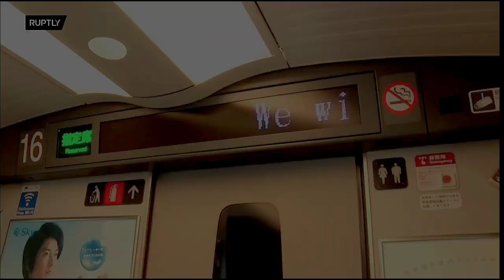Wrestlers brawl on packed bullet train in Japan 2023🇯🇵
DDT Pro-Wrestling organised the event, with all 75 seats selling out within half an hour, according to media outlet Japan News.

The fight, which pitted Minoru Suzuki against Sanshiro Takagi, took place on the 180mph Nozomi Shinkansen bullet train between Tokyo and Nagoya on Monday
The fig funnyshorts comedy hters exchanged blows and performed daring manoeuvres, while onlookers recorded the rumble and took pictures from their seats.

DDT hired out the entire carriage for the match.